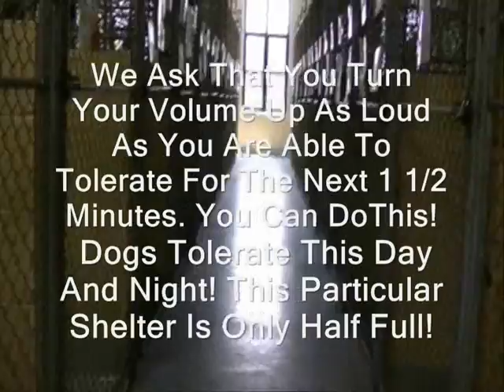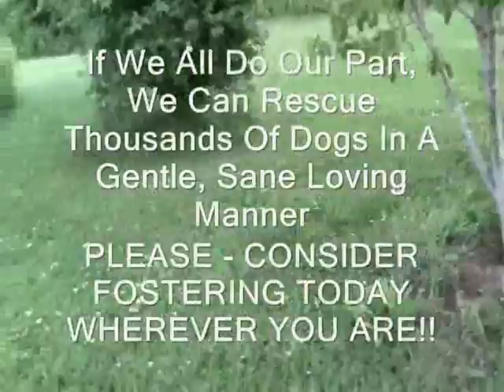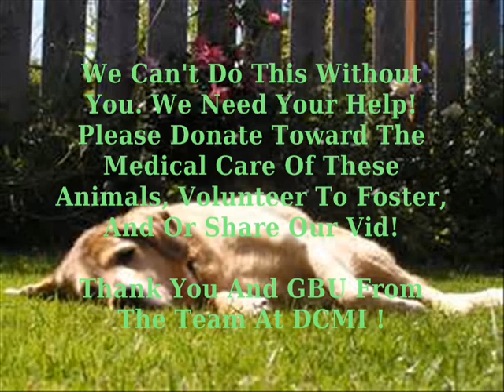DCMI PROJECT VIDEO FINAL